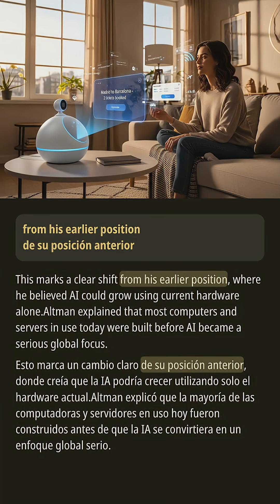¡El CEO de OpenAI da un giro en su postura sobre la IA!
En un podcast innovador, Sam Altman, CEO de OpenAI, enfatiza la inadecuación de las computadoras actuales para avanzar en la inteligencia artificial. Aboga por el desarrollo de nuevas máquinas diseñadas para la era de la IA, colaborando con Johnny Ive, exdiseñador de Apple. Este dispositivo innovador tiene como objetivo mejorar la interacción entre humanos e IA, transformando potencialmente la educación y la asistencia personal. Sin embargo, Altman advierte sobre las demandas energéticas de los grandes modelos de IA, subrayando la importancia de soluciones de hardware sostenibles. Descubre cómo este cambio podría redefinir nuestra relación con la tecnología.

Aviso de uso legítimo (uso justo)
Este contenido podría incluir material utilizado con fines de comentario, crítica, enseñanza, noticias o análisis informativo.
Se considera que dicho uso es legítimo, sin fines comerciales, y se realiza de buena fe, sin intención de infringir derechos de autor.
Si usted es el titular de los derechos y considera que su contenido ha sido usado de forma inapropiada, por favor contáctenos y con gusto atenderemos su solicitud.

¡Bienvenido a ** Eng Nest!"**
El lugar ideal para aprender expresiones auténticas en inglés y mejorar tu conversación diaria.

### ¿Qué ofrecemos?

1. Aprende inglés cotidiano y expresiones naturales para hablar de forma fluida y espontánea.
2. Mejora tu comprensión auditiva y entiende el inglés real con facilidad.
3. Contenido siempre actualizado con temas de tendencia para mantener tu aprendizaje dinámico.
4. Gran variedad de temas para enriquecer tu vocabulario y comunicación.
5. Subtítulos precisos que te ayudan a captar cada detalle sin complicaciones.
6. Subtítulos y diseño de video pensados para facilitar tu experiencia de aprendizaje.

Si buscas mejorar tus bases de inglés o alcanzar fluidez, ** Eng Nest!"** será tu mejor aliado.